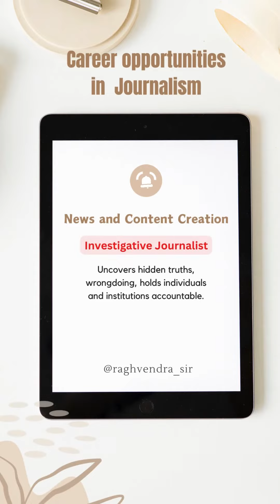Career Opportunities in Journalism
For Free Spoken English Lessons, Verb, Vocabulary, Conversation, Grammar Lessons log on to our YouTube Channel

Popular in India - Learn English Grammar | English Grammar | Spoken English |(सच मानिये बहुत आसान है सीखना )

Popular in India| Trending - Spoken English Videos (Very short and easy) इंग्लिश बोलने का सबसे आसान तरीका

नीचे कुछ और की  लिंक  दी जा रही है जिसकी सहायता से आप English के और  भी videos देखकर Spoken English & Interview Preparation आसानी से सीख सकते हैं –

24.  Use of "Not to speak of" in Spoken English (" चाय तो चाय/चाय कहना ही क्या "जैसे वाक्यों को बनाना)
25. क्या आपको English में Time बताना आता है? How to ask for Time in English | Telling Time| Asking Time